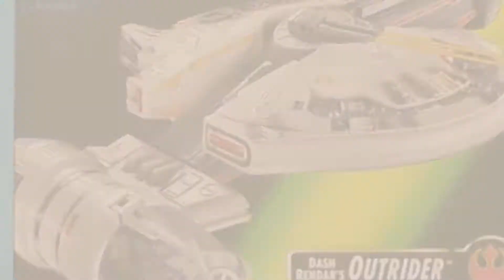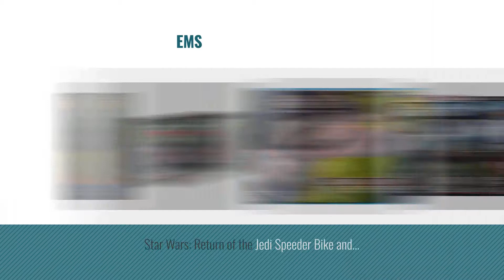Top 10 Star Wars Outrider [2018]: Star Wars Dash Rendar's Outrider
Black Friday / Cyber Monday Star Wars Dash Rendar's Outrider by Star Wars

Black Friday / Cyber Monday Star Wars Dash Rendar's Outrider with Cockpit & Gun Turret you Fully Rotate in Battle! by Star Wars

Black Friday / Cyber Monday Star Wars X-Wing: YT-2400 Expansion Pack (SWX23) by Fantasy Flight Games

Black Friday / Cyber Monday Star Wars Micro Machines Shadows of the Empire III Collection by Micro Machines

Black Friday / Cyber Monday Micro Machines Star Wars XV Collection by Micro Machines

Black Friday / Cyber Monday DEATH STAR 3D Light Awesome Gift for star wars fans Christmas gifts MT271 by Holinox

Black Friday / Cyber Monday Privateer Press - Warmachine - Khador Greylord Outriders Model Kit by Privateer Press